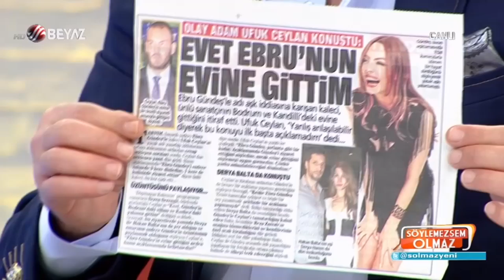'Yasak Aşk' iddiasında son durum ne?